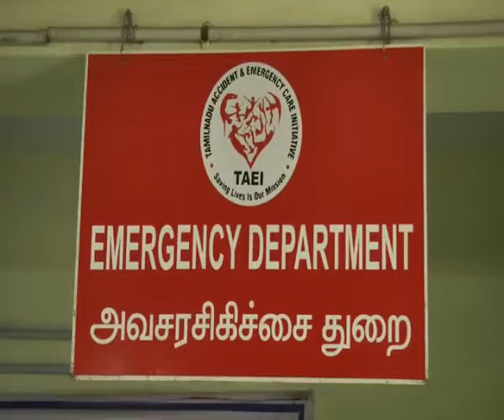திருவாரூர். வரதட்சனை கேட்டு இளம் பெண்ணுக்கு அரிவாள் வெட்டு. மண்ணெண்ணை ஊற்றி கொளுத்த முயன்றபோது தப்ப